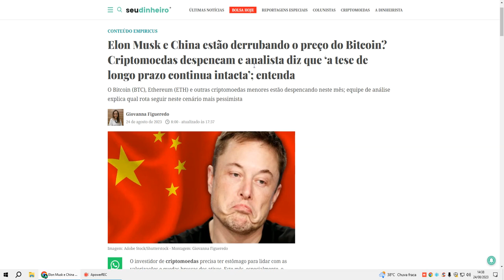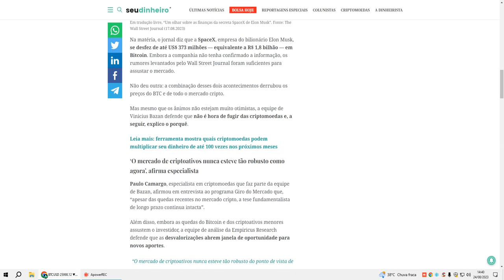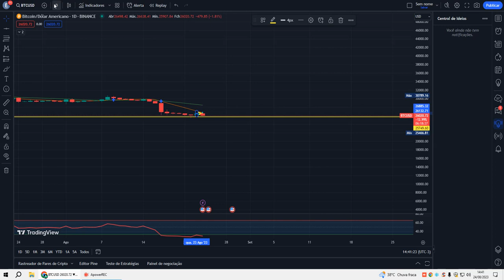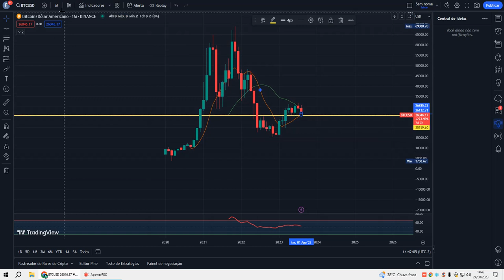BITCOIN VAI BATER $100K ANTES DO HALVING ? NOTÍCIA QUENTE DE ÚLTIMA HORA.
🚀 ASSISTA TAMBÉM!